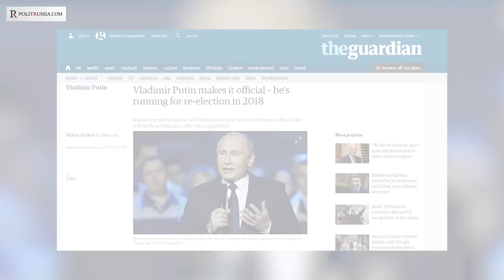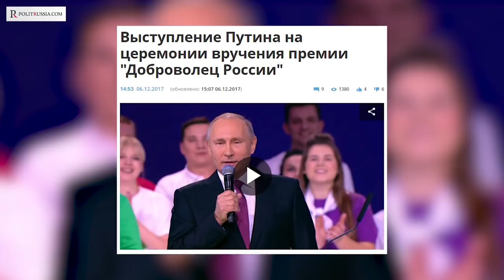Ruské továrny hlasují pro Putina